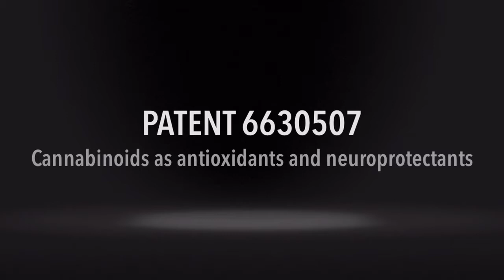Patent #6630507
Get your message out with a short effective video!